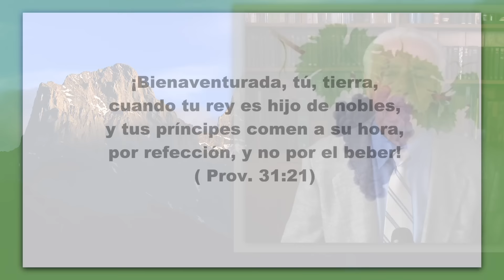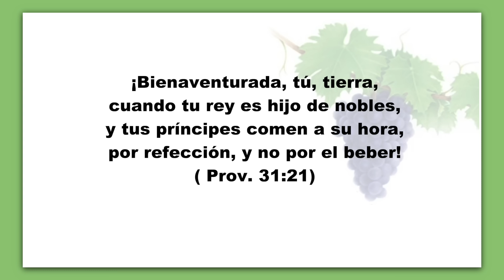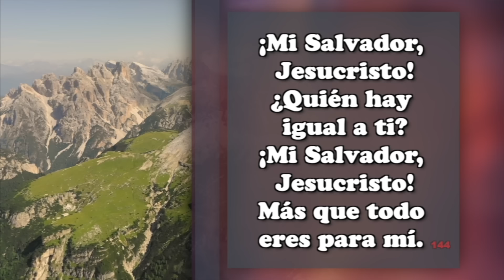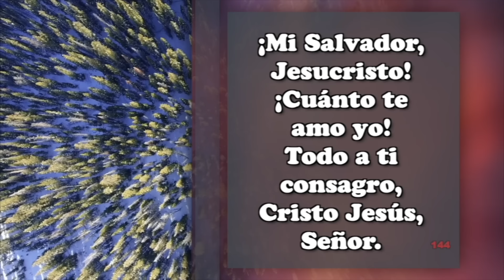Mayo 22 - REGULARIDAD EN LAS COMIDAS. - Pr. Hugo Gambetta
Tema: SALUD PERFECTA
EEENetwork: eeenet.tv/
Livestream: El Evangelio Eterno
EEE Network